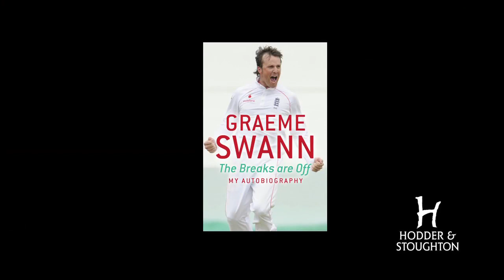Swanny's Book Video Diary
Graeme Swann's autobiography publishes Oct 13th 2011

Swanny's author video diary - a peek at the world of Graeme Swann, author of THE BREAKS ARE OFF - MY AUTOBIOGRAPHY . It was hard, but writing this book was Graeme's undisputed greatest achievement of 2011.

Graeme Swann's transformation from international outsider to England's primary match-winner and undisputed best spin bowler in the world has been remarkably rapid. Within two years of his 2008 Test debut, he had become his country's most reliable bowler, made the shortlist for the ICC's cricketer of the year award and claimed an Ashes-sealing wicket. Yet the script took many twists and turns along the way...